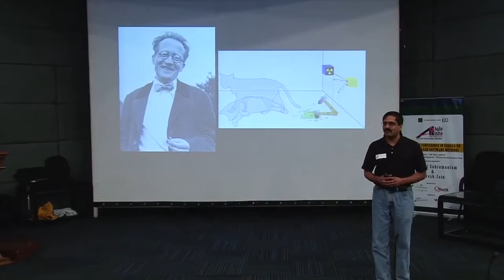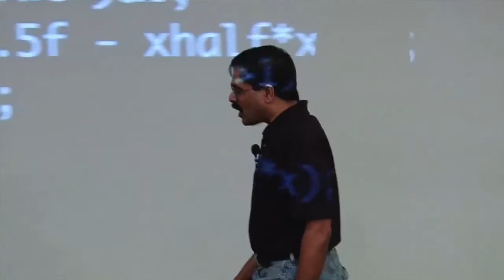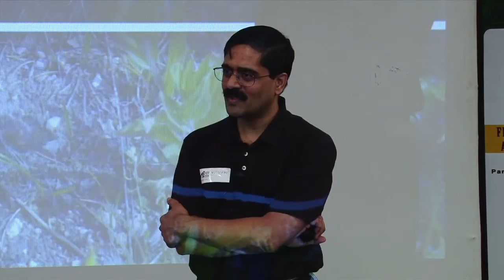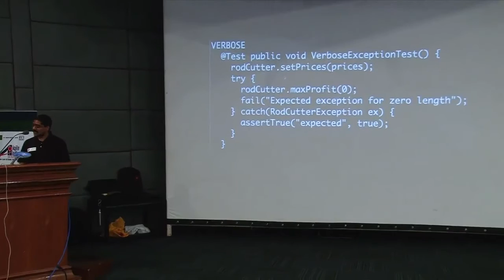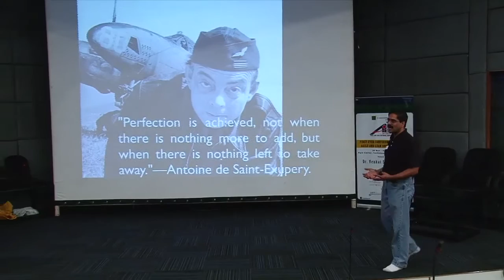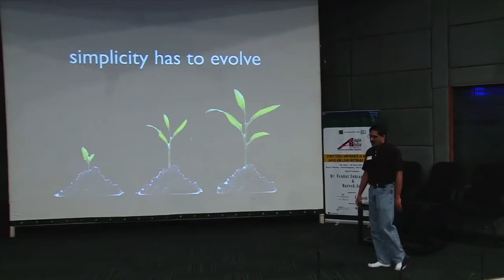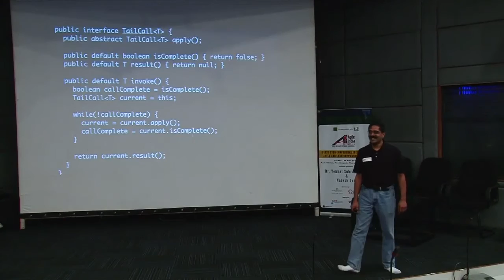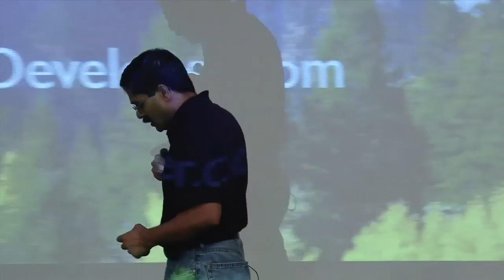The Art Of Simplicity by Dr. Venkat Subramaniam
We've been told to keep things simple. It turns out, that's easily said than done. Creating something simple is, well, not really that simple. If simple was sitting next to us, would we even recognize it? Is my design simple, is yours simple? How can we tell? That's a simple question, but the answer to it is... well come to this talk to find out.